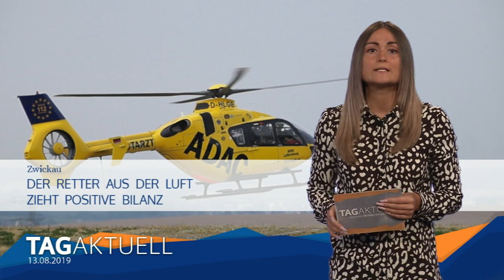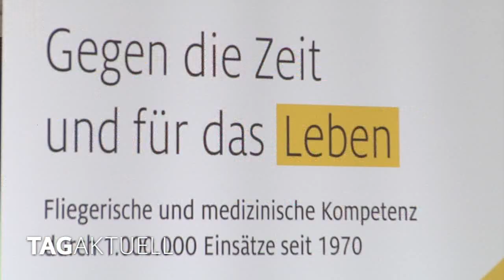Der Retter aus der Luft zieht positive Bilanz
Der – im wahrsten Sinne des Wortes – fliegende Wechsel ist geglückt, ja gelungen. Seit Oktober 1990 ist der am Heinrich-Braun-Klinikum Zwickau stationierte Rettungshubschrauber in Betrieb. Längst unter seinem Funkrufnamen „Christoph 46“ auch überregional bekannt, arbeitet der Rettungshubschrauber seit 1. Januar dieses Jahres nun unter der Verantwortung der ADAC-Luftrettung. Am Montag war Zeit, auf das erste Halbjahr zurückzuschauen und Bilanz zu ziehen.